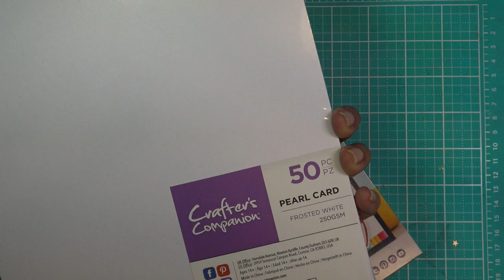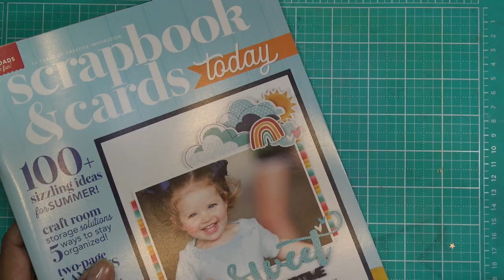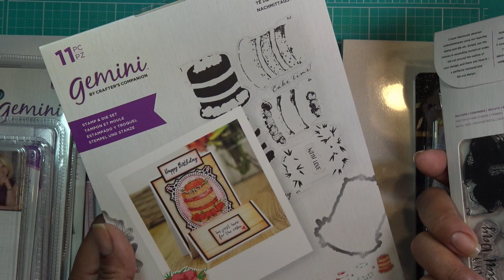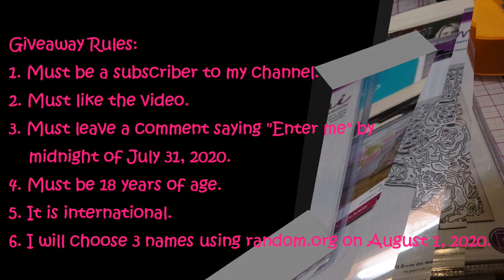15,000 Subscribers Giveaway! Three Prizes & A Huge Thank You! (GIVEAWAY HAS ENDED)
Please follow the entry rules in the video to be entered in the giveaway. (NOW CLOSED)

Mailing Address:
Vianney Luna
United States